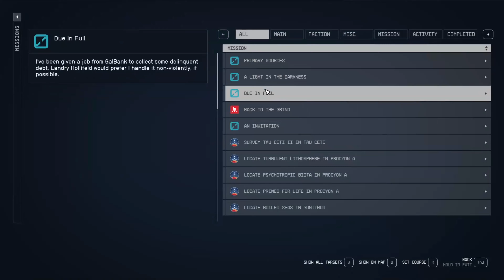Starfield (PC) - Part 47: Contraband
Kelton Frush missions and finding some contraband.

Fun Fact: Contraband checks will take place in space before entering a civilized planet